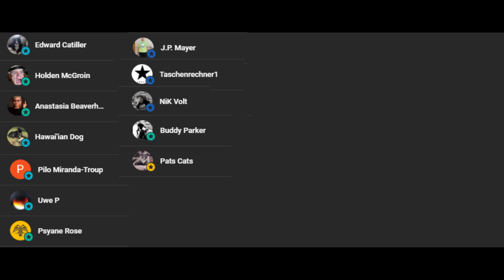Canadian Sovereign Citizen Cites US Laws And Is Quickly Arrested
A Canadien sovereign citizen cites the US Consitution and is quickly arrested.

Source video is unavlaible.